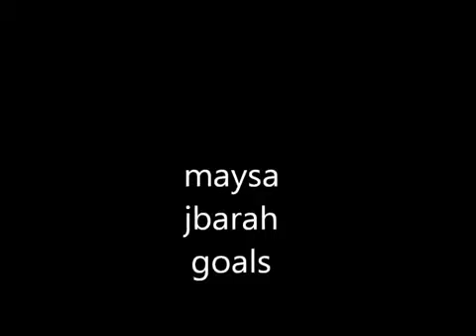wommen soccer-Maysa Jbarah